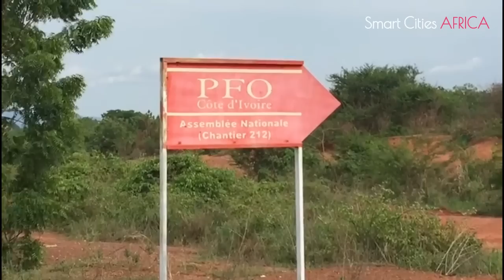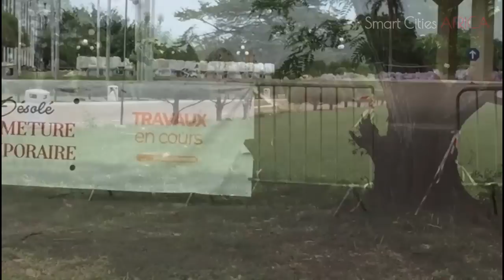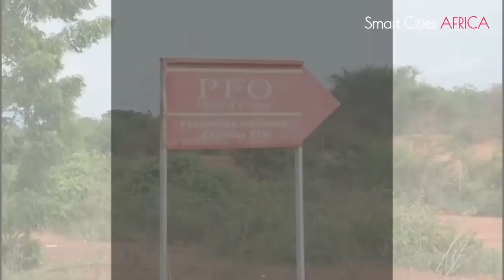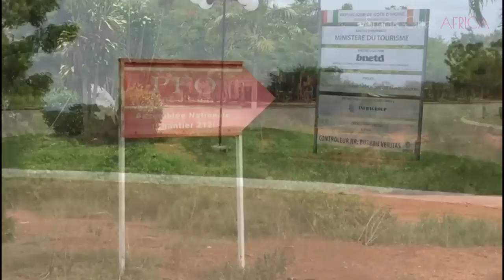Abidjan vs Yamoussoukro - Quelle Capitale pour une émergence homogène ?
La Côte d'Ivoire, comme tous les pays francophones d'Afrique, a hérité d'une capitale issue du système colonial, qui n'a pas réussi son adaptation et sa réorientation après les indépendances. Abidjan concentre encore aujourd'hui tous les pouvoirs économiques et politiques du pays, malgré la loi déclarant la ville de Yamoussoukro, nouvelle Capitale de la République de Côte d'Ivoire depuis Mars 1983.

Rejoignez le club des fans de Smart Cities AFRICA pour bénéficier d'avantages exclusifs :